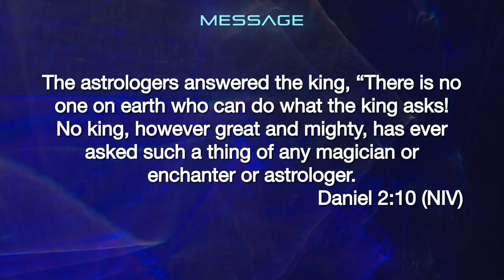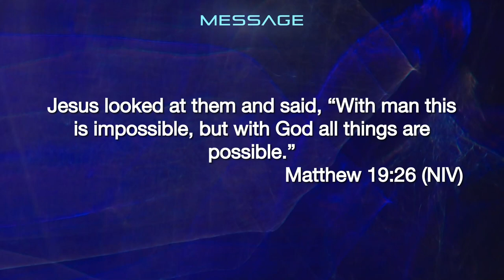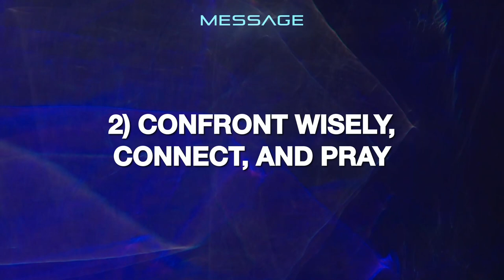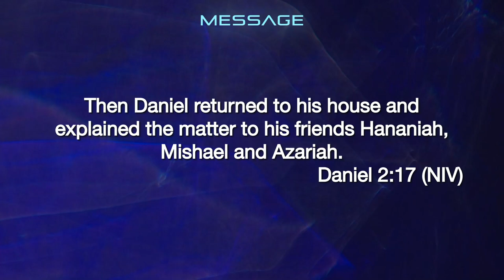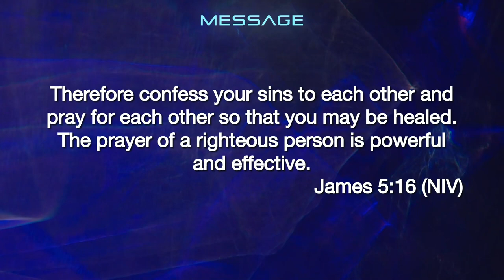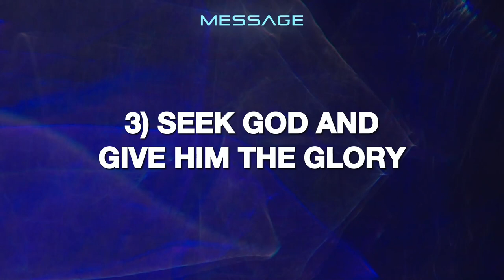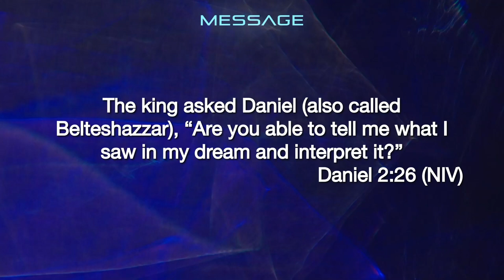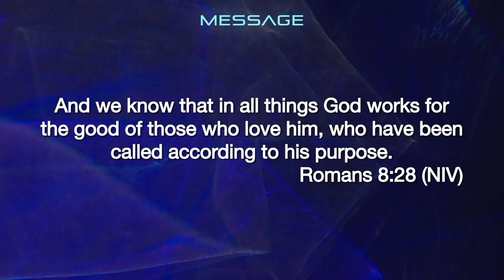Seeking Truth in Darkness - Daniel, Jesus With Us - Week 2 - 10 September 2023